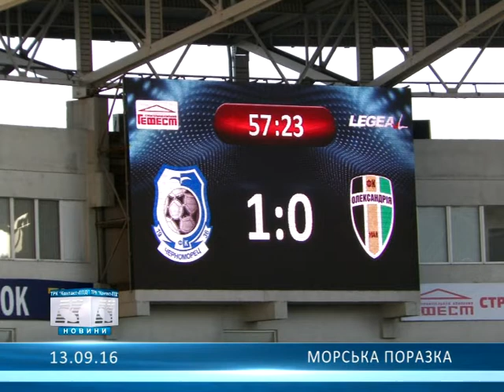Морська поразка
«Чорноморець» (Одеса) – ФК «Олександрія» - 1:0 (0:0)